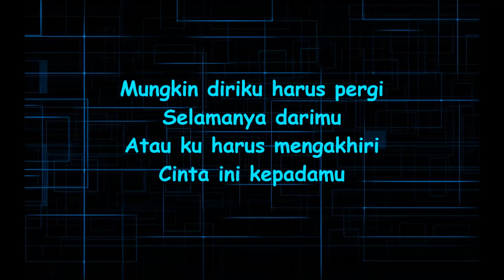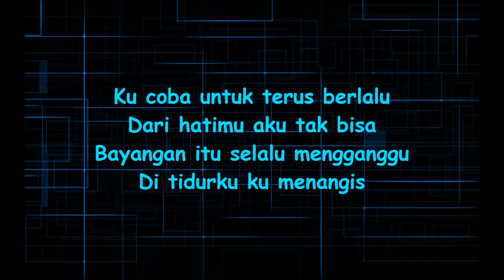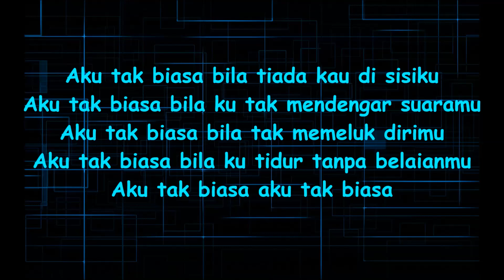Nella Kharisma - AKU TAK BIASA KARAOKE + LIRIK HD VIDEO